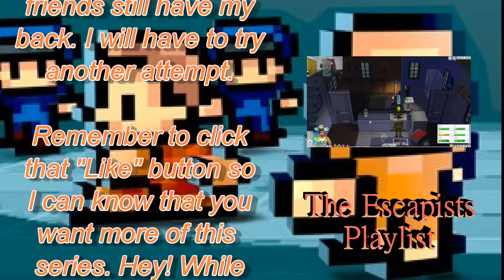The Escapists --- Stalag Flucht Day 7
It's all gone. All my work, well most of it.

Music